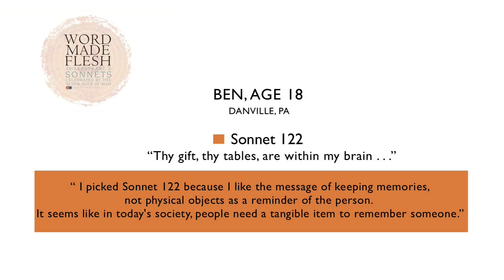Word Made Flesh - Shakespeare Sonnet 122